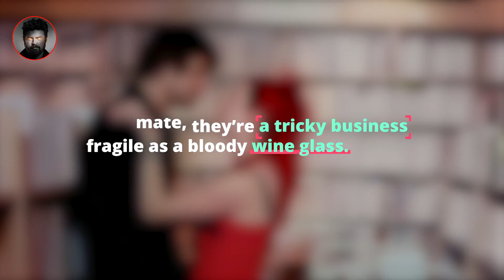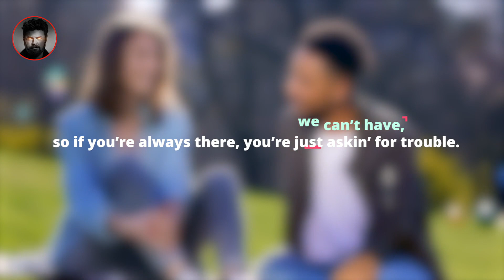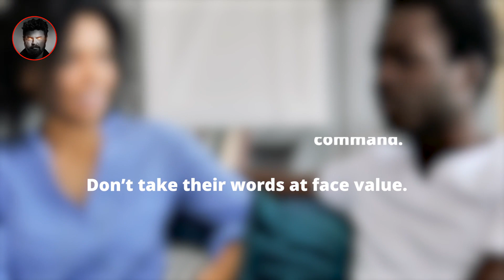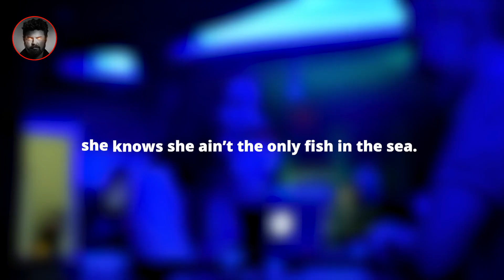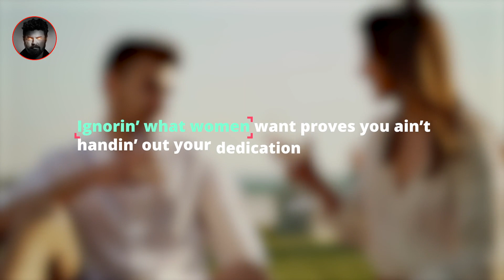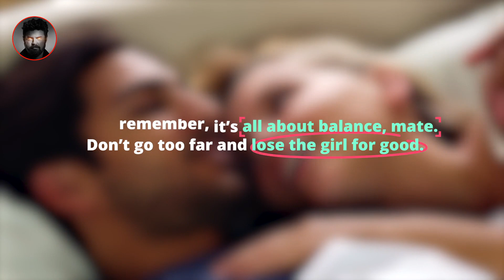8 Proven Ways to DESTROY A Womans Ego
In this video, I'm going to teach you how to destroy a woman's ego. If you're looking to gain her trust, control her, or just plain dominate her, then this video is for you!

In just a few simple steps, you'll be able to break down a woman's ego and control her emotions. Using 8 proven techniques, this video will teach you how to destroy a woman's confidence and make her feel insignificant. So if you want to take control of a woman, then watch this video and start working on destroying her ego today!